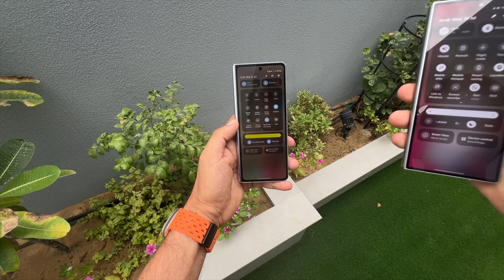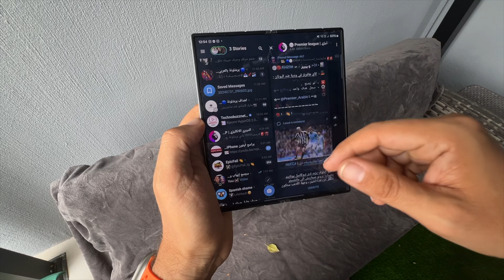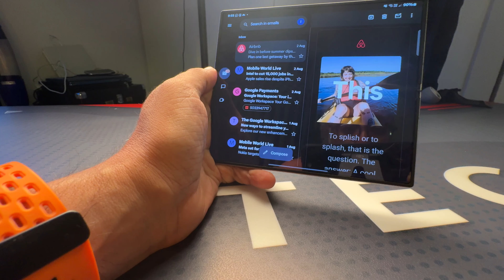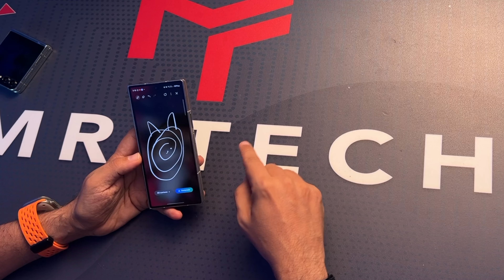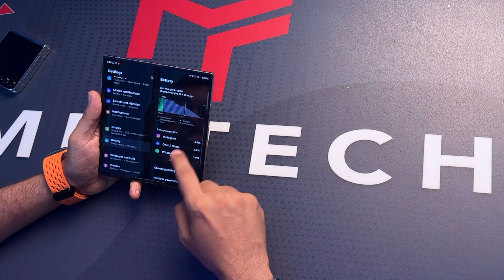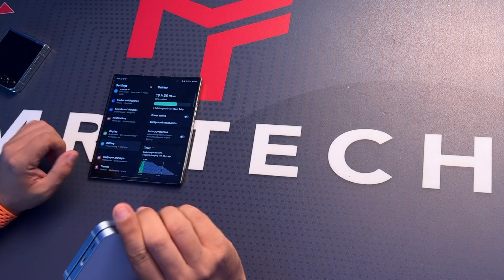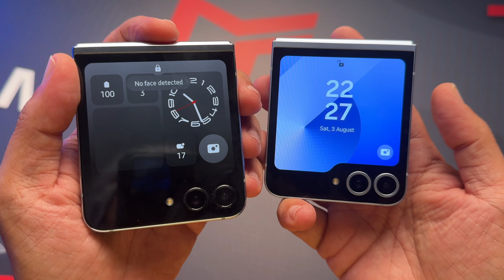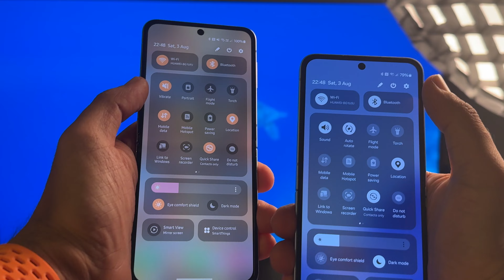بعد التجربة و بكل صراحة 👀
شو تغير بهواتف سامسونج القابلة للطي بعد استعمال عشرين يوم
التجربة الكاملة